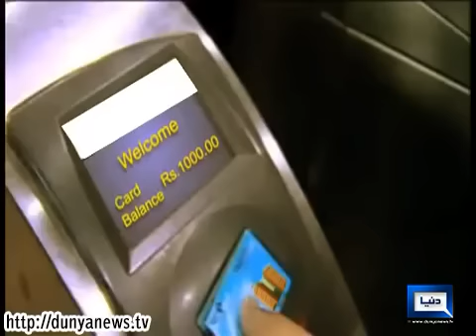Dunya News - Lahore Orange Metro train project will benefit thousands of people daily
As per details, the project will cost $1.6 billion and it will complete within 27 months.
The train route will be 27.1 kilometer long, spread from Ali Town to Thokar Niaz Baig, from Multan Road to Scheme Mor, Chowburji, MAO College, Mall Road, Laxmi Chowk and Railway Station, from Garhi Shahu Bridge to GT Road and UET and from Pakistan Mint to Dera Gojran.
On the occasion, Shahbaz Sharif said that the project on completion will benefit millions of commuters.